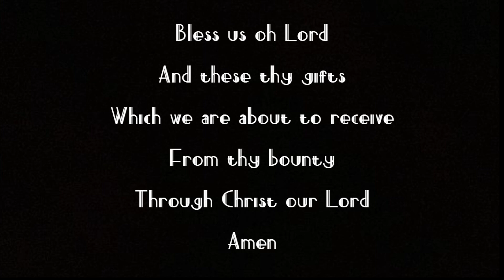BLLive Friday September 2nd, 2022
Jeremiah Williams of the Frassati House delivers today's news and announcements